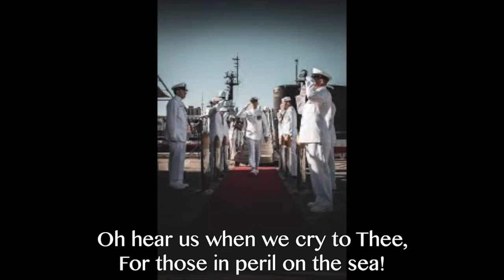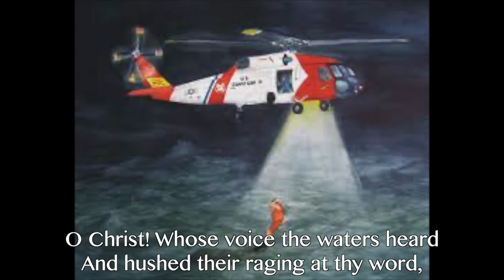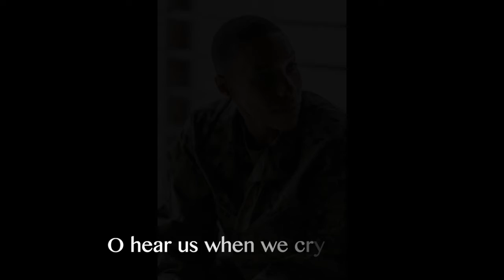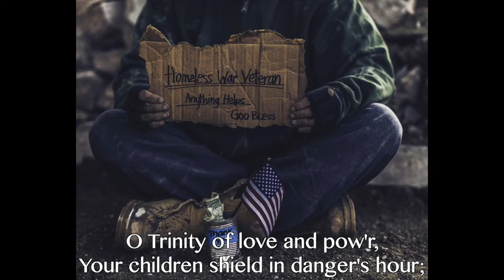Eternal Being, Strong to Save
Originally Eternal Father, Strong to Save